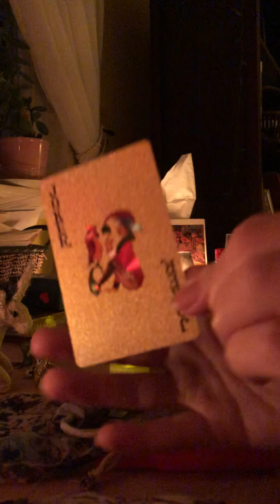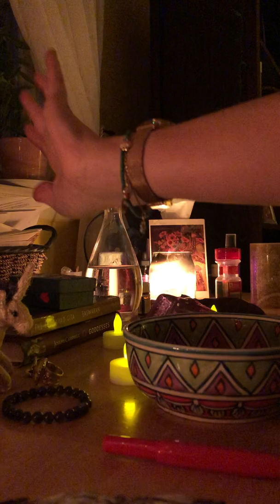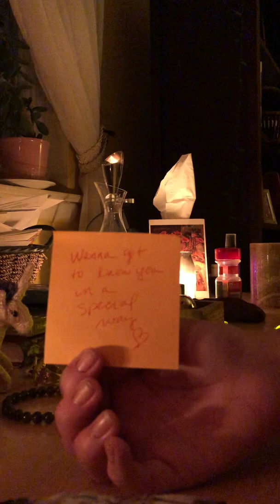Groove and Truth Are in the Heart of Madonna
A video parable. What do you see? What message do you get?